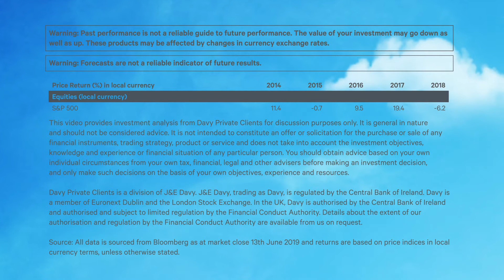Aidan Donnelly - What have been the major moves affecting investors in 2019?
Aidan Donnelly, Head of Equities, shares his views on current market conditions and the major moves that have been affecting investors in 2019 so far.